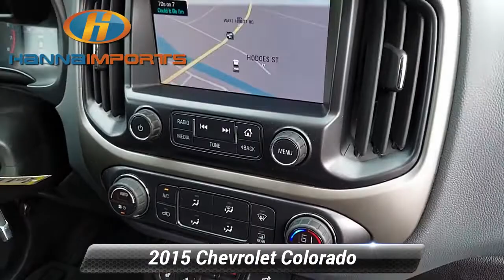Used 2015 Chevrolet Colorado 2WD Z71, Raleigh, NC 3014153A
Hanna Imports

Bluetooth Backup Camera Keyless Entry Heated Seats *Multi Point Inspection* Colorado Z71 4D Crew Cab.*br*2015 Chevrolet Colorado Z71 Summit White 18/26 City/Highway MPG What makes us different? We specialize in hand selecting our pre-owned inventory and providing an amazing array of vehicles on our lot here in Raleigh NC. We keep about 1000+ cars on the lot at any given time and find that being priced aggressively upfront allows us to save time complete the deal process and keep the best inventory possible. The price you see is our very best price! All of our vehicles are priced below market value. We provide a hassle-free buying experience. Heavy-Duty Trailering Package Preferred Equipment Group 2Z7 Colorado Z71 4D Crew Cab 3.42 Rear Axle Ratio 4.10 Rear Axle Ratio 4-Way Power Front Passenger Seat Adjuster 4-Wheel Disc Brakes 6-Speaker Audio System Feature ABS brakes Air Conditioning Alloy wheels All-Weather Floor Mats AM/FM radio: SiriusXM Auto-dimming Rear-View mirror Automatic temperature control Bose Premium 7-Speaker Audio System Feature Bumpers: body-color Cloth/Leatherette Seat Trim Delay-off headlights Driver 4-Way Power Seat Adjuster Driver door bin Driver vanity mirror Dual front impact airbags Dual front side impact airbags Electronic Stability Control Emergency communication system Exterior Parking Camera Rear Front anti-roll bar Front Bucket Seats Front Center Armrest Front fog lights Front reading lights Front wheel independent suspension Fully automatic headlights Heated Driver & Front Passenger Seats Heated front seats Illuminated entry Low tire pressure warning Occupant sensing airbag Overhead airbag Overhead console Panic alarm Passenger door bin Passenger vanity mirror Power door mirrors Power Driver Lumbar Control Seat Adjuster Power driver seat Power Passenger Lumbar Control Seat Adjuster Power passenger seat Power steering Power windows Premium audio system: Chevrolet MyLink Radio data system Radio: AM/FM/SiriusXM w/Chevrolet MyLink Radio: AM/FM/SiriusXM w/Chevrolet MyLink & Nav Rear reading lights Rear seat center armrest Rear step bumper Rear window defroster Remote keyless entry Security system SiriusXM Satellite Radio Speed control Speed-sensing steering Steering wheel mounted audio controls Telescoping steering wheel Tilt steering wheel Tow/Haul Mode Traction control Trip computer Variably intermittent wipers and Wheels: 17* x 8* Dark Argent Metallic Cast Alloy. Awards:*br*  * 2015 KBB.com Best Buy Awards Finalist   * 2015 KBB.com Best Resale Value Awards Reviews:*br*  * Comfortable but confident ride quality; many available high-tech features; fuel-efficient engines; classy-looking interior; maneuverable size. Source: Edmunds*br*  * With advanced technology to keep you connected great fuel efficiency the Chevrolet Colorado is all that you want in a truck. Chevrolet is redefining the midsize pickup from the frame up. Under the hood you can choose from the choice of 2 engines including a 2.5L that produces 200hp and 191lb-ft of torque or a 3.6L V6 that produces 305hp and 269lb-ft of torque with best-in-class 26 MPG hwy fuel economy. It achieves this by implementing innovative powertrain technologies like Spark Ignition Direct Injection and deceleration fuel cutoff which shuts off fuel to the engine when braking. With the available trailering package this small truck is rated to tow up to 7000 lbs. The Colorado small truck offers a Z71 Off-Road Package with precisely tuned suspension that provides an incredibly stable and comfortable ride for off-road performance. The Z71 package also includes an automatic locking rear differential which sends power to one of the rear wheels when the other one loses traction to help you stay in control. Colorado was designed to be comfortable in any environment from city streets to camping retreats. Colorado is the first small truck to combine design features such as inlaid triple-

[RLVID:770:aece7bf08a23d2a5:8e36f2bf0c276a26:1]